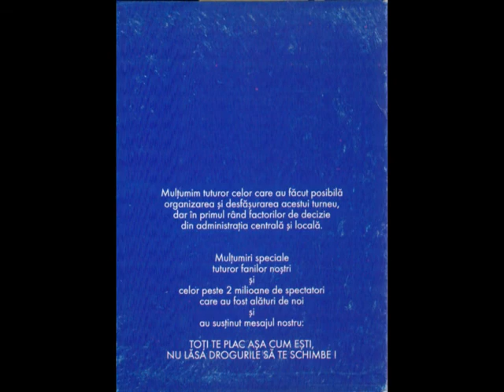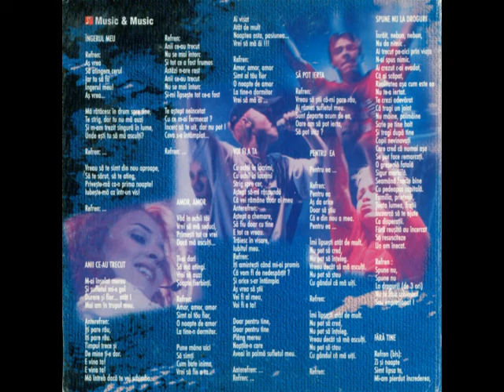Animal X - Să Pot Ierta (Muzica AntiDrog Live 2002)